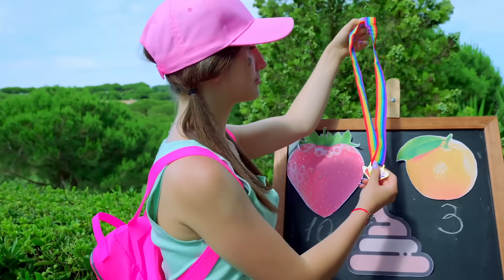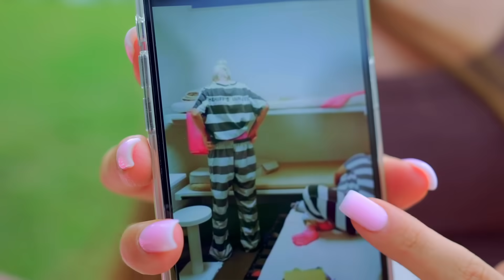ديانا مصدومة من وقاحة المستشارين! هل قام لاعبو كرة السلة بخيانة فتيات BUNNY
ديانا وفتيات BUNNY لا يثقن بمستشاري المعسكر. هذه المرة أصبح المستشارون وقحين وقرروا جذب انتباه لاعبي كرة السلة. ديانا مصدومة. هل قام لاعبو كرة السلة بخيانة فتيات BUNNY؟